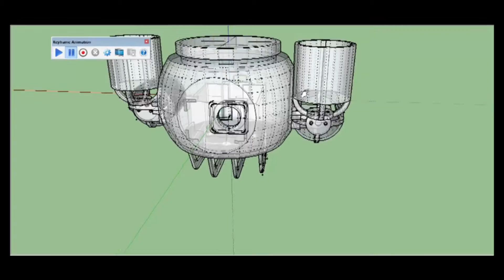3D printed ROV v9 bathtub test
Almost finished with v9 of the 3D printed ROV (v13 currently in production). Controlled by RC set to v-tail airplane. RC reciever inside surface pod. 10m ethernet cord. Single cupper leads with epoxy-seal through the hull. Gopro video conveyed through video tx inside the surface pod. Thanks to Lisa for making this video possible.